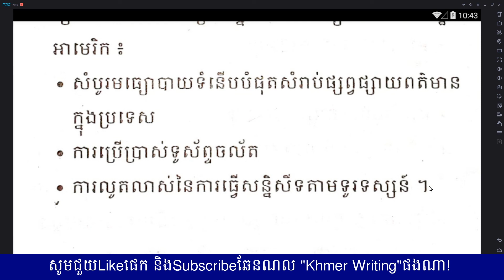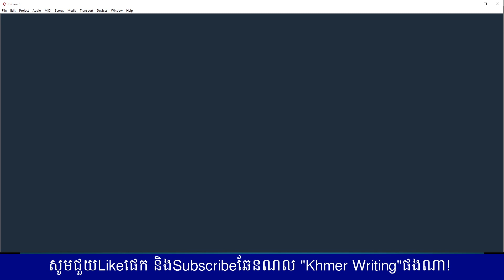វិញ្ញាសា ភូមិវិទ្យាថ្នាក់ទី១២ - វិញ្ញាសាទី២៣ - សហរដ្ឋអាមេរិកគ្រប់គ្រងលំហ ​- Geography for Grade 12